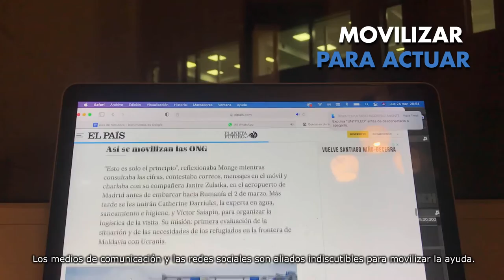Ucrania, diario de una emergencia. Comunicación.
La comunicación es muy importante para garantizar la transparencia y movilizar la ayuda. La información es clave para conseguir financiación. Por eso, desde los canales de Acción contra el Hambre estamos informándoos sobre qué estamos haciendo en la emergencia de Ucrania y otras crisis del mundo.

NUESTRO TRABAJO EN MOLDAVIA

El equipo de emergencias continúa, desde el pasado 2 de marzo, operando en Moldavia. Ofrecemos apoyo a los refugiados que cruzan la frontera desde Ucrania huyendo de la guerra y ayuda humanitaria en los centros de acogida en el país.

Los refugiados que están llegando estos días son más vulnerables (madres con niños y personas ancianas sin recursos). La situación se puede complicar mucho más si comienzan los ataques a Odesa (ciudad de un millón de habitantes cercana al paso fronterizo de Palanca, donde operamos).

REFERENCIAS Y DATOS CLAVE

▪ La Organización para las Migraciones de la ONU informó este fin de semana de que
la guerra ha desplazado cerca de 6,5 millones de personas dentro de Ucrania, además de los 3,2 millones que han salido del país. Esto significa que, hasta el momento, una cuarta parte de los 44 millones de habitantes de Ucrania se ha visto forzada a dejar sus hogares.
▪ La guerra en Ucrania, en solo tres semanas, ha tenido casi diez millones de desplazados y refugiados. En Siria, después de una década de guerra, la cifra es de trece millones. La guerra de Ucrania ha provocado la crisis de refugiados más rápida en Europa y en el mundo desde el año 1950, según Acnur.
▪ Una condición sine qua non para que se haya producido este éxodo es que las fronteras de Europa han permanecido abiertas para los ucranianos durante el conflicto. A diferencia de lo que ha ocurrido en otras ocasiones y con otras nacionalidades como en las guerras de Siria, Libia o Irak, los ucranianos no necesitan tramitar ningún visado para moverse por territorio europeo.
▪ Moldavia (el país donde tenemos desplegado nuestro equipo de emergencias), tiene 2,6 millones de habitantes y es uno de los países más pobres de Europa. Es también el vecino de Ucrania que más refugiados está recibiendo con relación a su población (cuatro por cada 100 habitantes). Por sus fronteras han entrado más de 350.00 refugiados y alrededor de 140.000 todavía permanecen en sus centros de tránsito. La delicada situación en la ciudad ucraniana de Odesa (la tercera del país) puede acabar desestabilizando dramáticamente a Moldavia.
▪ Recordamos que Acción contra el Hambre Internacional fue una de las primeras organizaciones humanitarias en desplegar un equipo de emergencias en Polonia, Rumanía (Francia) y Moldavia (España).
HAN SIDO TRES SEMANAS MUY INTENSAS EN MOLDAVIA AYUDANDO A LOS REFUGIADOS QUE HUYEN DE LA GUERRA.
CONSTRUIR UN RELATO DESDE EL TRABAJO DE UNA EMERGENCIA HUMANITARIA, ES SER TRANSPARENTE.
CONTAR LOS HECHOS, NO TOMAR PARTE, ENFOCARSE EN LAS NECESIDADES Y NO EN EL CONTEXTO POLÍTICO.
LA INFORMACIÓN ES FUNDAMENTAL PARA LOGRAR FINANCIACIÓN.
EL RETO ES TRANSFORMAR EL IMPULSO REPENTINO DE AYUDAR, EN UNA DECISIÓN COMPROMETIDA Y SOSTENIDA EN EL TIEMPO.
ESTE VIDEOBLOG HA SIDO UNA MANERA DE ESTAR CON VOSOTROS DESDE EL TERRENO, PARA ENSEÑAROS DE PRIMERA MANO CÓMO TRABAJA UN EQUIPO DE EMERGENCIAS.
HEMOS QUERIDO CONTAROS LA CARA MÁS HUMANA DE ESTE CONFLICTO.
GRACIAS POR HABER ESTADO CON NOSOTROS TODO ESTE TIEMPO, JUNTO A LOS QUE MÁS LO NECESITAN.